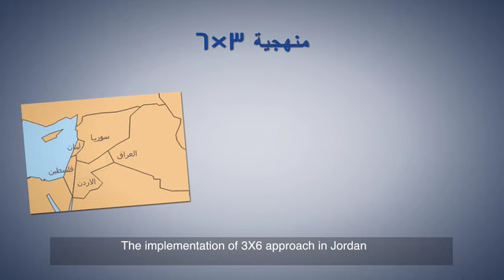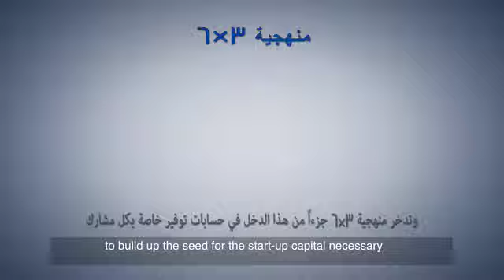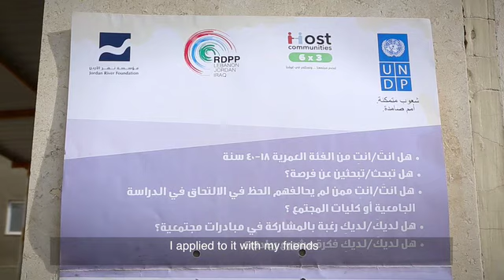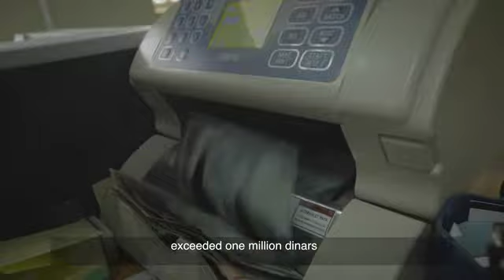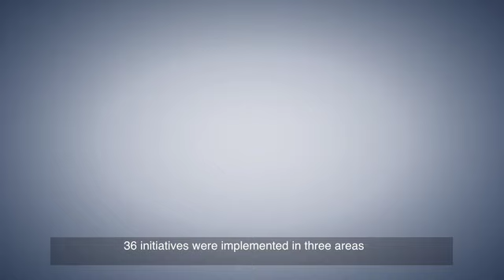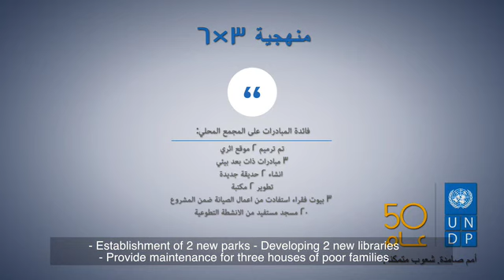مشروع التشغيل السريع 3X6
منهجية ٦x٣ هي منهجية مبتكرة لبرنامج الأمم المتحدة الإنمائي UNDP لمعالجة المشاكل والتحديات الاقتصادية التي تواجه المجتمعات في البلدان النامية. وهي تجربة حياة لخلق رؤية جديدة للشباب اللذين هم الحافز الحقيقي للتغيير، وبناء الأساس لاقتصاد دائم يعمل على تحسين الحياة والظروف المعيشية.
ويتمثل تطبيق منهجية ٦x٣ في الأردن في تخفيف أثر أزمة اللاجئين السوريين على المجتمعات المضيفة في الأردن، وعلى محافظة المفرق على وجه الخصوص.
إنجازات تنفيذ منهجية ٦x٣:
تم تنفيذ ١٦١ مشروع، ضم ٨٣ في السرحان، ٣٤ في حوشا و٤٤ في ارحاب.
تم تنفيذ ٣٦ مبادرة مجتمعية استفاد منها: ٣٨٠ سيدة، ٦٥٠ طفل، ١٧ مدرسة و ٤٠٠ من ذوي الاحتياجات الخاصة.

Emergency Employment Project (3x6 Approach) is a UNDP innovative approach to address the economic challenges that are facing the communities in the developing countries. it is a living experience to create a new vision for young people who are the real catalyst for change and setting the sustainable economy that improves their living conditions.
The implementation of 3x6 approach in Jordan aims to mitigate the impact of the Syrian refugees on the host communities in Jordan and in Mafraq Governorate in particular.